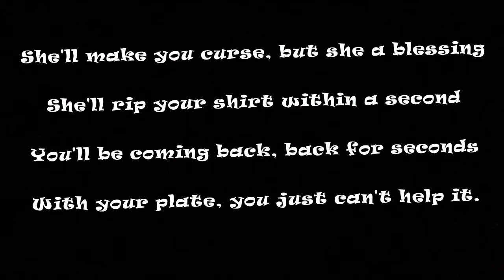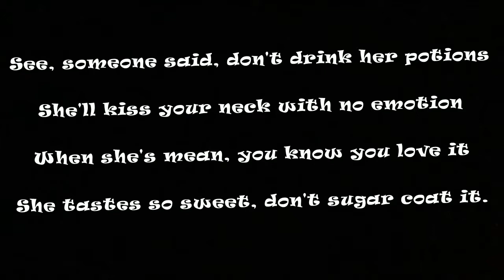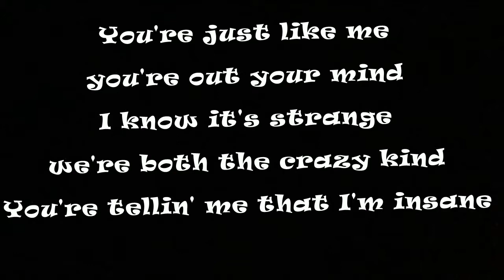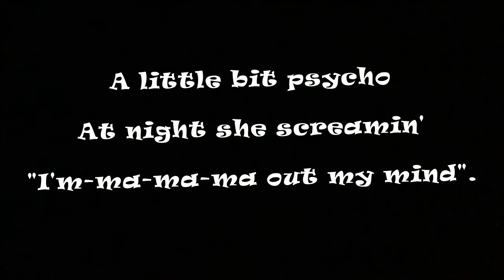Học tiếng anh qua bài hát - Ava Max - Sweet but Psycho (Lyrics)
[Pre-Chorus:]
No, no
You'll play alo-o-ong

[Verse 2:]
She tastes so sweet, don't sugar coat it.

[Pre-Chorus:]
No, no
You'll play alo-o-ong